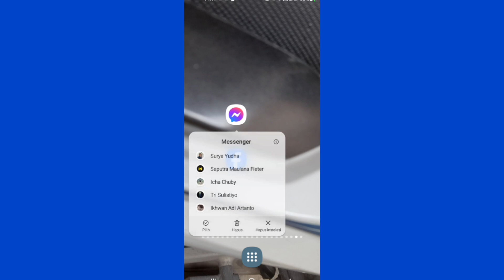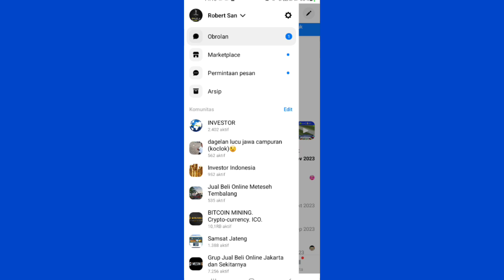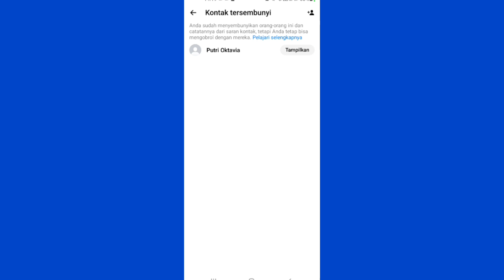Cara Melihat Daftar Teman Facebook Yang Di Privasi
cara melihat daftar teman di facebook yang di privasi caranya kamu buka melalui aplikasi messenger ya setelah itu kamu bisa klik pengaturan buka privasi dan cari kontak tersembunyi ya klik saja